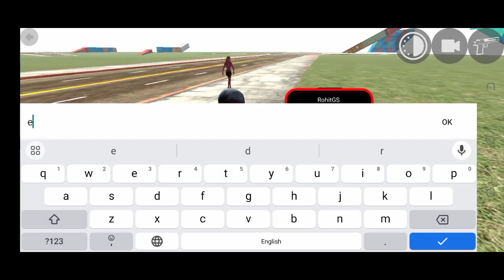All New Cheat Code 2024 ! Indian bike driving 3d! new update!Rohit Gaming Studio